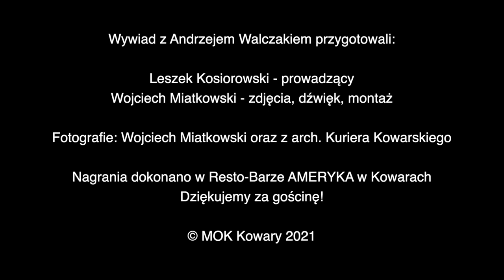Andrzej Walczak, czyli życie bez znieczulenia!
Animator lokalnej kultury, wspierał artystów kowarskich, jak i wielką Alinę Obidniak w złotym okresie słynnego Międzynarodowego Festiwalu Teatrów Ulicznych w Jeleniej Górze i okolicy. Zwolniony z pracy w kowarskim ośrodku kultury, zarabiał na życie handlując w Berlinie, pracując w niemieckich winnicach, jak też w roli opiekuna starszych osób. Wykształcił dzieci, wrócił na stałe do kraju, gdzie znowu ma wiele wspólnego z kulturą. Posłuchajcie opowieści o niebanalnym, pełnym zakrętów życiu Andrzeja Walczaka z Kowar.

Film powstał w ramach projektu pn: "Ocalmy Pamięć  Karkonoszy!"
Wywiad prowadził: Leszek Kosiorowski.
Realizacja techniczna: Wojciech Miatkowski.